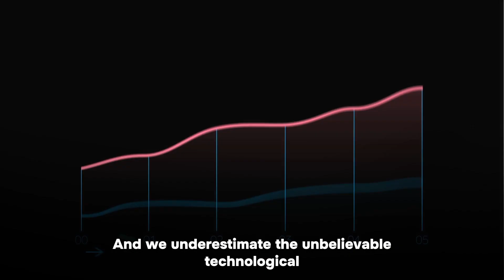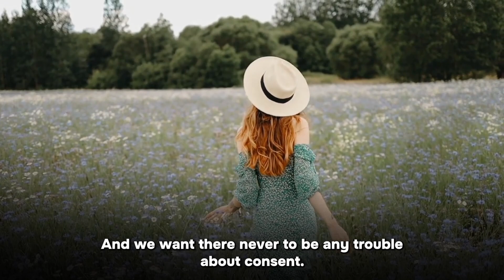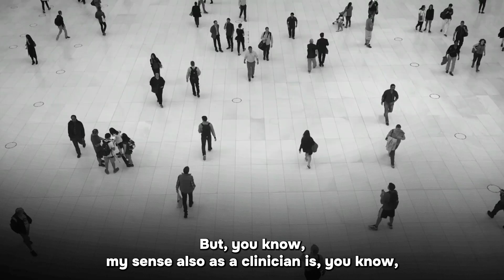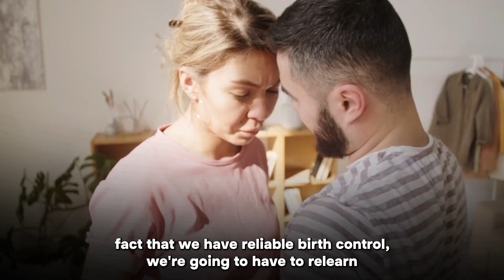Jordan Peterson Calmly Dismantles A Progressive Student On Sex